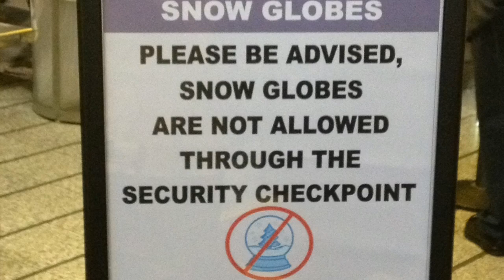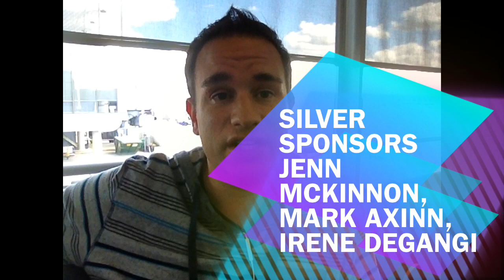Does Pot Cure Cancer Vlog 1 - Denver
Hello folks Danny Panzella of Doespotcurecancer.com

I am starting the first leg of my travel tour to investigate "Does pot cure cancer ?"

Today im heading to Denver Colorado which recently fully legalized marijuana.

Im going to be speaking to Dr Bob Melamede of Cannabis Science and hopefully Dr. Shackleford as well, two of the leading minds on medical marijuana in the US.

Im also going to be speaking to some patients who are using cannabis as well as cannabis farmers who are developing medical strains of marijuana specifically geared towards children.

Over the years cannabis has been bred to be high in THC the chemical that makes you high, but breaking medical science is showing that Cannabidiol or CBD is showing amazing results in treating and possibly curing many illnesses.
So growers are now breeding strains of marijuana that are low un THC but high in CBD geared towards children and other patients who prefer not to get high to benefit from medical cannabis.

You can follow the films blog where I'll be posting previews of the interviews and locations as I shoot them. Visit the news tab at doespotcurecancer.com

You can also purchase T- shirts that help spread the message about medical cannabis and pre-order the DVD which supports the film financially and will help make this project a reality.

I want to take a moment to thank all the donors so far that made this trip possible. Special thanks to platinum level donors Dr. Jack D'Angelo of NYC and Marc Harding of Grow Australia. Thank you so much for your generous support! Platinum sponsors will be listed as an Associate Producer of the film!!! And will also get free DVDs and an exclusive producer T shirt.

At Gold level I want to thank Steven Vasquez, Tina & Randy Downer, Tom Horn, Tom Adams and Dave Palmieri. These donors will receive an autographed DVD, an official Does Pot Cure Cancer t shirt and be listed in the credits.

Donating at the Silver level are Jennifer McKinnon, Mark Axinn, Irene DeGangi Andy Horn Melissa Gibbons and Jon allen and My special Aunt Judy Wheeler who always supports all my projects will enjoy a free digital download when the film is released in 2014 as well as an official Does Pot Cure Cancer t shirt.

At the Bronze level are Tina Violet , Julie Coulaby, Ben Doolin and Brad Solomon who will get be listed in the credits and on the website as donors.

We are giving away digital downloads, dvds, t shirts, access to exclusive interviews that only level donors will get to see before the film is released!